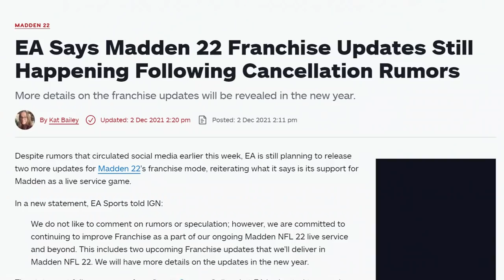10 LEAKED NEW FEATURES in Madden NFL 23 Gameplay That Will Change How You Play on Offense & Defense!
In this video i go over huge madden nfl 23 news! 10 brand new gameplay feature leaks and i will go over the biggest changes from madden NFL 22 to Madden NFL 23 for cfm connected franchise mode and online head to head mode. Best teams madden nfl 23, madden nfl 23 cfm connected franchise news, madden nfl 23 gameplay

NFC

EAST

NORTH

SOUTH

WEST

AFC

EAST

NORTH

SOUTH

WEST

CHIEFS